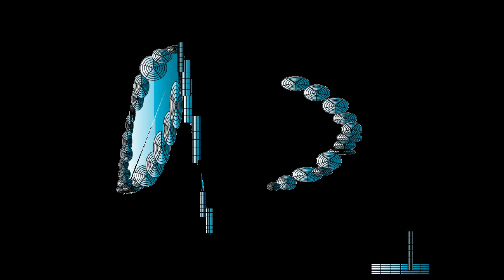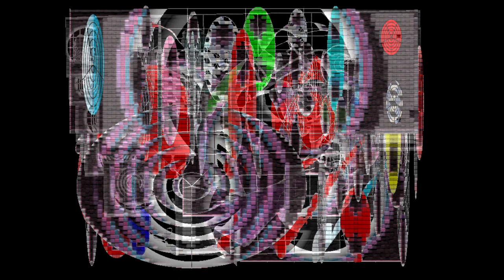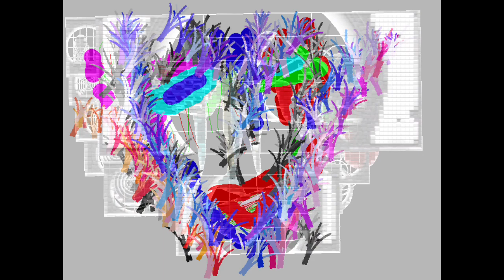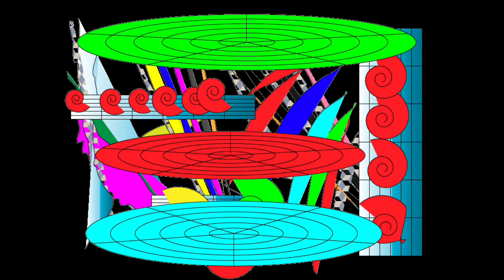BLUE WORDS/Graphic Design and Music and Movie By Yoshikazu Oshiro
BLUE WORDS MUSIC SOUND